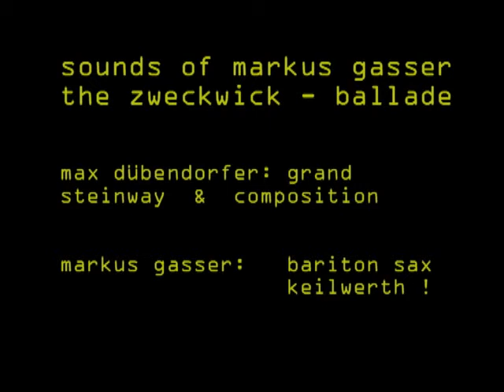Markus Gasser zweckwick ballade 1 short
Markus Gasser, Prof. Markus Gasser, Markus Gasser sounds